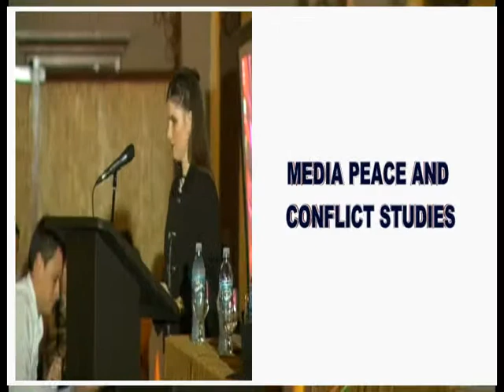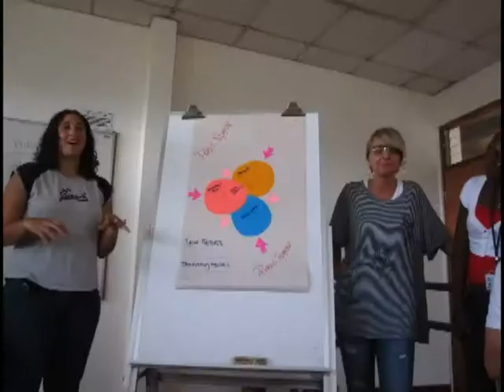MEDIA PEACE AND CONFLICT STUDIES